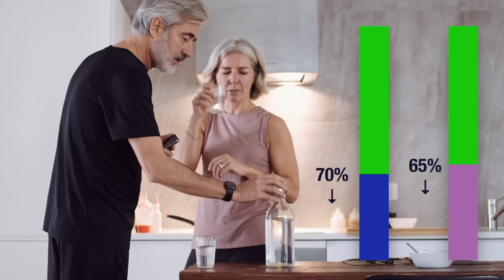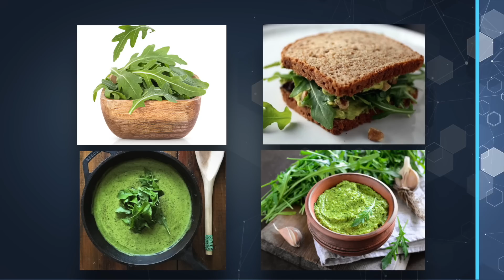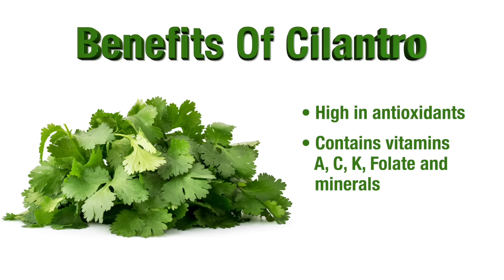Boost Nitric Oxide and Rebuild Your Nerves - The Nerve Doctors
Resources:
Video Description:
Get ready to supercharge your body's healing ability with Nitric Oxide!

Did you know that nitric oxide is the driving force behind your circulation and cardiovascular health?  It’s also the rocket fuel for your nerve impulses and the ultimate defender of your immune system.  And It's even the key to enhancing your sex life.

But here's the kicker: as we age, our nitric oxide levels take a nosedive, leaving us in the wake of declining health with each passing year.

So, buckle up for Part 2 of our Nitric Oxide Series, where I'll reveal the top strategies for revving up your body's nitric oxide production and I’ll introduce you to the Nitric Oxide Challenge.

Nitric Oxide Rebuilders Chapters
00:00:00 - Unlocking Your Body's Healing Power with Nitric Oxide
00:01:41 - Nitric Oxide: The Molecule of the Year and Its Health Benefits
00:03:19 - How Age Affects Nitric Oxide Levels and Your Health
00:04:55 - Boost Your Nitric Oxide Naturally with These Foods
00:06:35 - Cilantro and Mint: Herbal Heroes for Nitric Oxide Production
00:08:08 - Leafy Greens and Beets: Superfoods for Nitric Oxide Boost
00:09:46 - Exercise and Antioxidants: Enhancing Nitric Oxide Stability
00:11:48 - Breathing Techniques to Maximize Nitric Oxide Levels
00:13:52 - Wim Hof Breathing Method: A Game Changer for Health
00:15:46 - Take the Nitric Oxide Challenge for Better Health